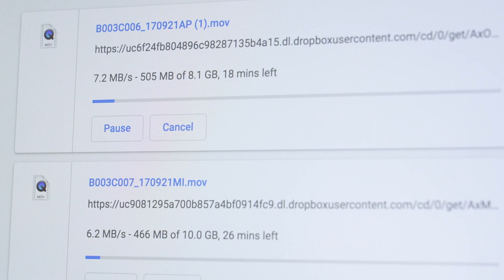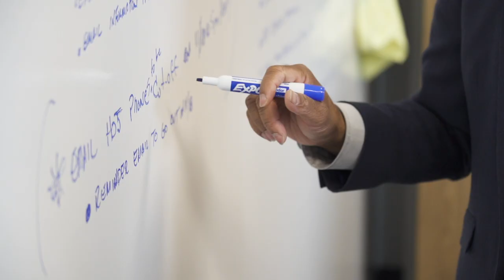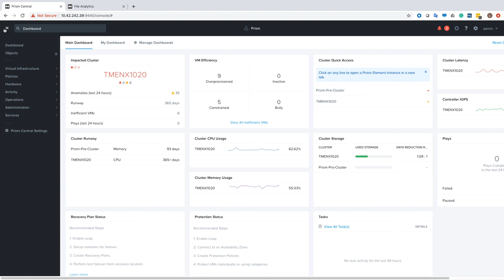How San Francisco District Attorney’s Office Leveraged with Nutanix | Nutanix Customer Stories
By moving from its legacy infrastructure to Nutanix software and HPE ProLiant systems, the San Francisco’s District Attorney’s office was able to cut infrastructure management time in half, enabling its IT staff to focus on more strategic projects and innovation.